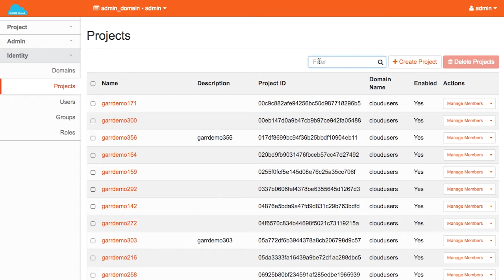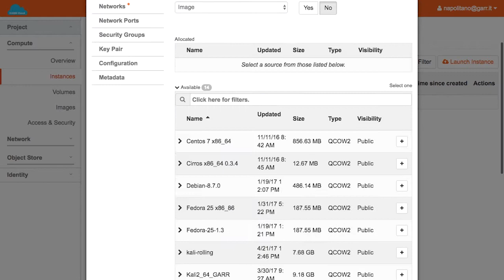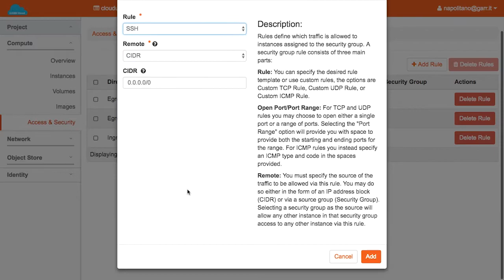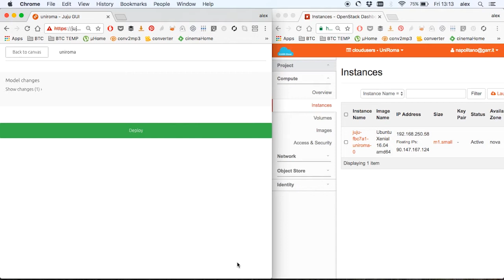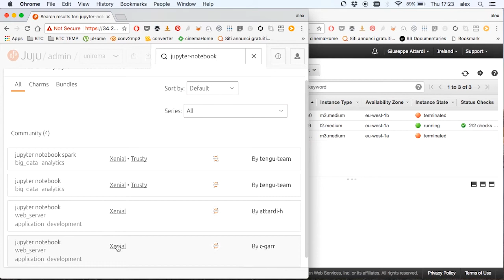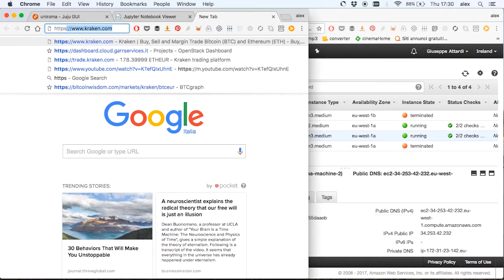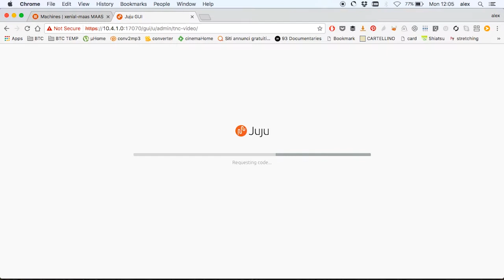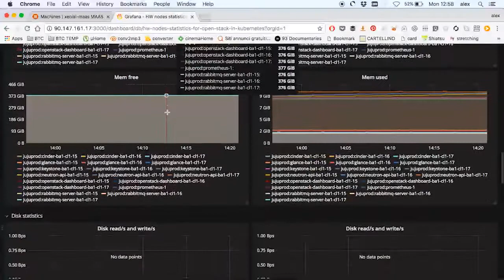GARR Federated Cloud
How to use the services of the GARR Cloud Computing platform.
Besides traditional IaaS services, the cloud support self-service provisioning of cloud applications.
Then we apply automation, driven by declarative modeling with MAAS/Juju, for building a cloud region.
Finally the cloud region is integrated into a larger federation.